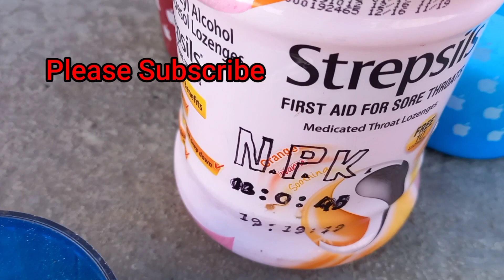Rose Flower Plant को Pruning के बाद Fertilizer कया दे ? How to fertilize Roses after Pruning ?